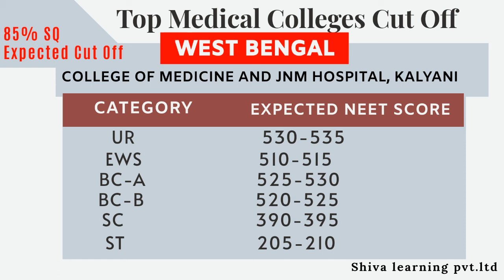JNM HOSPITAL | college of medicine full details cut off